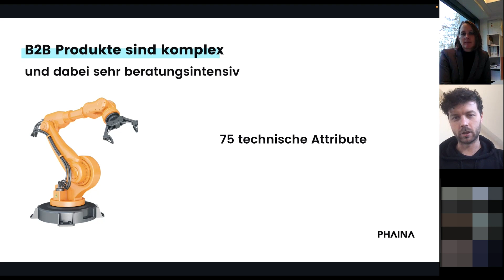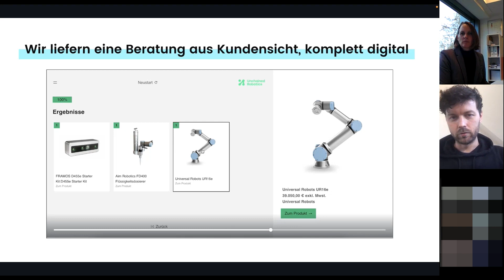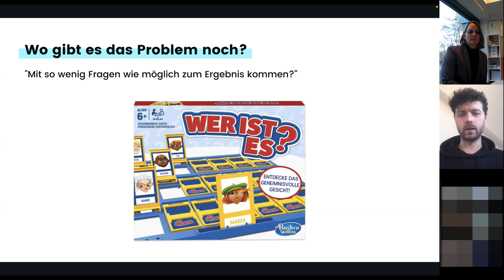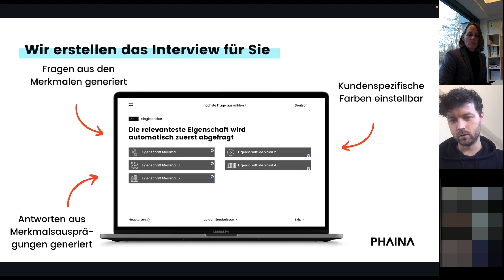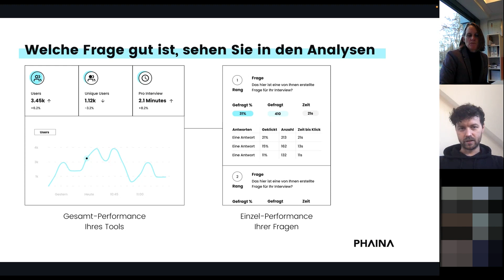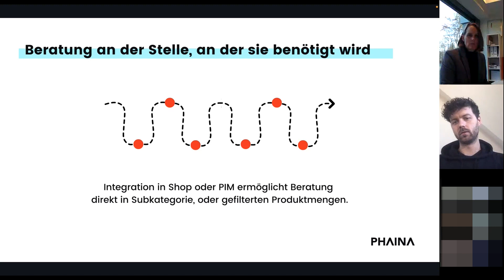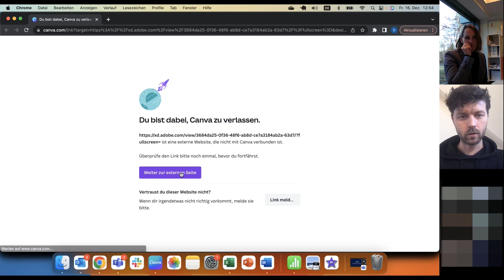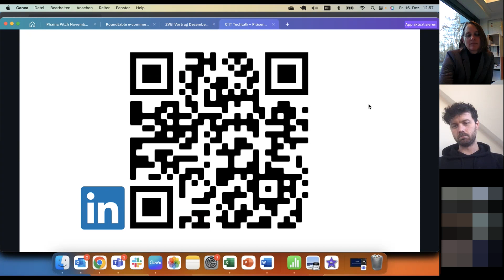CIIT-Techtalk "Wie Software das Beratungswissen bündelt. Potentiale digitaler Produktempfehlungen."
Der B2B-Vertrieb ist seit Jahrzehnten ein wichtiges Standbein der Industrie. Digitalisierung hilft auch in diesem Umfeld der digitalen Kaufberatung, die Effizienz und damit den Umsatz zu steigern. Der Vertrieb im persönlichen Kontakt ist weiterhin das Maß aller Dinge, wenn es um Deals in Millionenhöhe geht. Trotzdem informiert sich das interessierte Publikum heute zunächst gerne online.

Geht es um komplexe Produkte oder systemische Lösungen ist das allerdings nicht einfach. Es gibt also zwei Herausforderungen, vor allem im B2B-Industrie-Sektor:
• Beratungswissen muss gespeichert werden, weil die Wissenden bald in Rente gehen
• Beratungswissen muss digital verfügbar werden, weil Kund*innen sich digital first informieren.

Beim diesem CIIT-Techtalk zeigt Dominik Witt, Gründer und Geschäftsführer der Phaina GmbH, am Beispiel eines jungen Marktplatzes für komplexe Automatisierungssysteme, wie 500.000 Konfigurationsmöglichkeiten in einem zweiminütigen Online-Beratungsgespräch gebündelt werden können. Dahinter steht die von Phaina entwickelte Sofware-asa-Service-Lösung, die für Produktfinder, Konfiguratoren oder Systemberatung genutzt werden kann.
Darüber hinaus zeigt Dominik Witt, welches Potential digitale Lösungen für Unternehmen hinsichtlich Marketing und Vertrieb haben kann. Ein Vertrieb, der sich alles merkt, Kunden erkennt, und dessen Bauchgefühl für Trends auf Fakten beruht und nicht auf dem letzten Geschäftsessen. Was das Ganze mit dem Spiel „Wer ist es?“ zu tun hat, erfahren Sie in diesem Video.

Über Referent Dominik Witt:
Dominik Witt ist Ur-Lipper, geboren in Oerlinghausen und blickt auf 10 Jahre Erfahrung in ansässigen Industrieunternehmen zurück. Zuletzt als Produktmanager in der Böllhoff Gruppe, nutzte er seine Erfahrungen, um ein eigenes Unternehmen zu gründen, das nun „ein Handshake zwischen Vertrieb und Marketing“ ist. Seinen Bachelor in Produktionstechnik hat er 2013 in Lemgo als Dualer Student bei Phoenix Contact quasi direkt nebenan gemacht, um im Anschluss den Master in Kunststofftechnik in Osnabrück abzuschließen. Die Phaina GmbH hat ihren Firmensitz in Bielefeld, Dominik Wittszumindest beruflicher Wahlheimat. Mittlerweile gibt es ein Team von 9 Leuten zu managen, die alle gemeinsam am Ziel arbeiten, Beratungswissen immer und überall nutzbar zu machen.